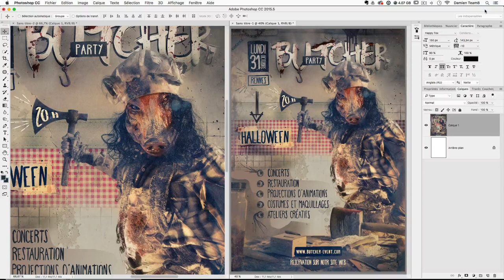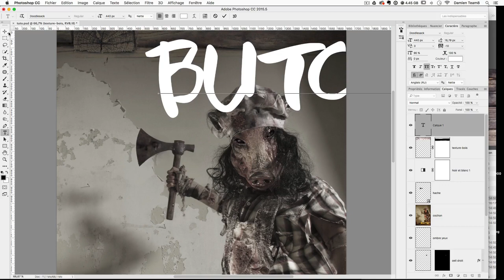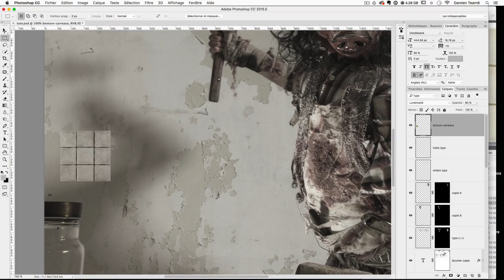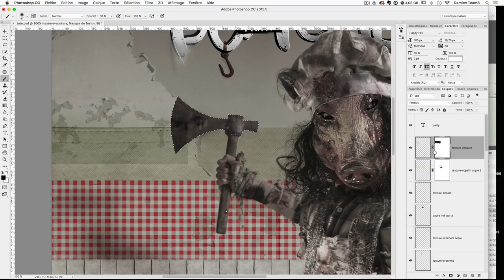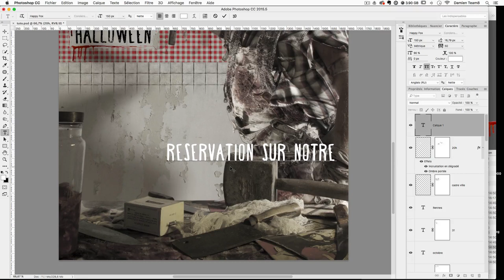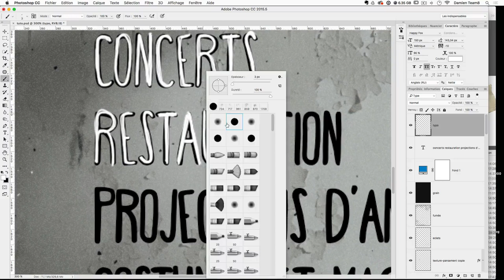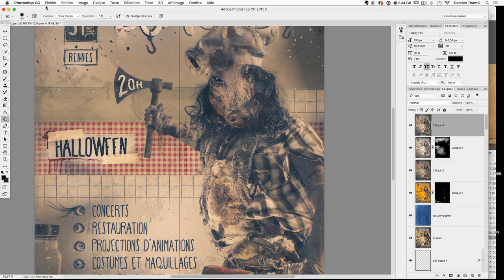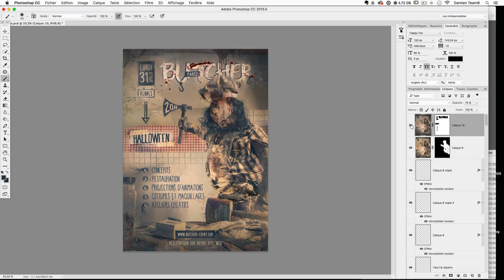[TUTO] COMMENT CRÉER UNE AFFICHE POUR HALLOWEEN AVEC PHOTOSHOP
Tutoriel Photoshop pour apprendre à créer une affiche professionnelle sur le thème d'Halloween et du boucher.

Le 31 octobre c'est pour bientôt ! Ce jour-là, les enfants et les adultes se déguisent. Costumes de fantômes, sorcières, zombies, vampires... sont de sortie pour célébrer l'évènement. Tous les ans, le Collectif Team8 vous propose un tutoriel en vidéo pour Halloween (dans ce tuto nous apprendrons à créer une affiche The Butcher Party).

Cette année, le thème de l'épouvante sera encore à l'honneur. Quoi de mieux qu'une photo pour faire frémir les âmes les plus sensibles ? Pour ce faire, nous avons créé des déguisements, acheté du maquillage et déterré les vieux outils stockés dans les sombres greniers de nos aïeux !

Programme du tuto Butcher Party - Créer une affiche et un événement pour Halloween avec Photoshop

► Retouche et détourage de l'image principale
► Créer des raccords de textures
► Incrustation d'éléments pour le décor
► Utiliser l'outil pièce pour ajouter / supprimer de la matière
► Gestion des calques et des modes de fusion
► Création d'une typographie et ajout d'effets
► Création d'illustrations
► Utilisation de l'outil déformation sur textes / images
► Uniformisation du visuel à l'aide de grain / couleur
► Utilisation du filtre Camera Raw pour les retouches chromies
► Création d'un effet type papier journal rétro
► Création d'un effet de vignettage
► Utilisation de l'outil densité pour faire ressortir des éléments

Vous trouverez dans les fichiers sources de ce tuto toutes les images, typographies et brushes qui vous permettrons de créer une affiche Butcher Party de A à Z avec Photoshop pour Halloween.

Merci à l'Hôtel Pasteur (Rennes) de nous avoir permis d'utiliser les lieux pour la séance de shooting photos.

Ce tutoriel Butcher Party est destiné aux débutants ainsi qu'aux personnes qui désirent approfondir leurs bases et techniques graphiques.